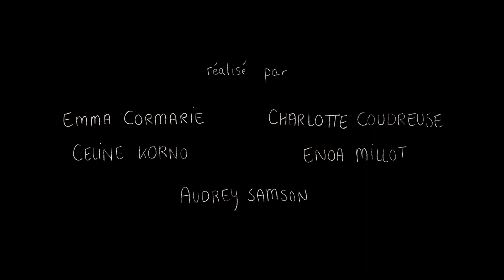Foam │Atelier de Sèvres │Film d'animation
Film de première année 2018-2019 / Promo atelier supérieur d'animation 2021.
Court-métrage réalisé en un mois par Emma Cormarie, Céline Korno, Charlotte Coudreuse et Enoa Millot, sous la tutelle d'Yukio Takatsu et Karim Bayadh à l'atelier supérieur d'animation de l'Atelier de Sèvres.
En savoir plus sur la formation